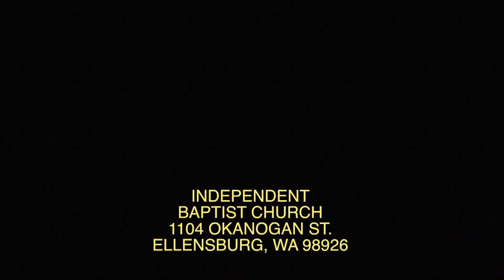Dec 23 2018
Colossians 1:10-14
"Christmas in Colosse"